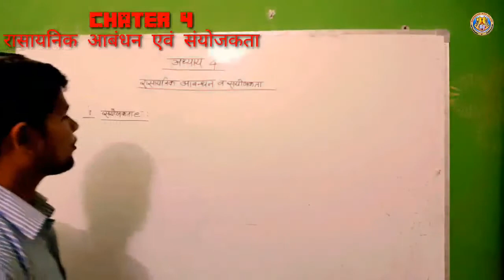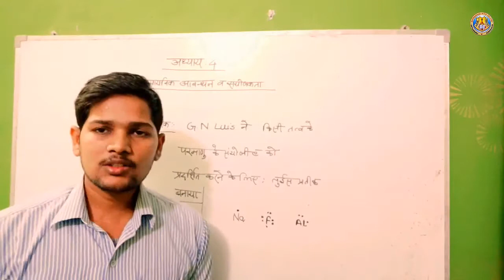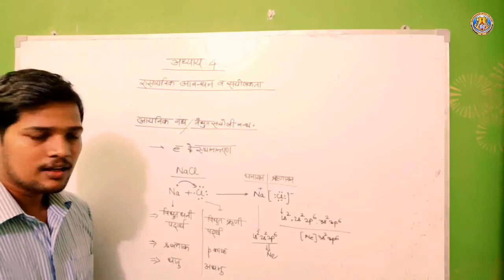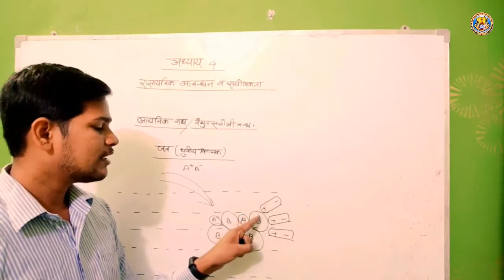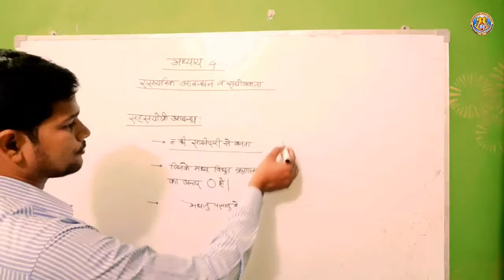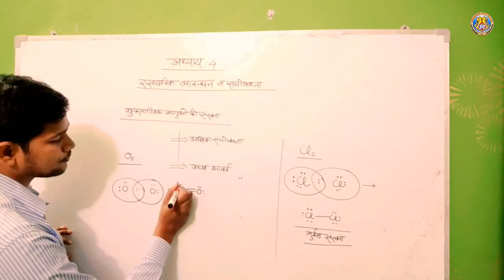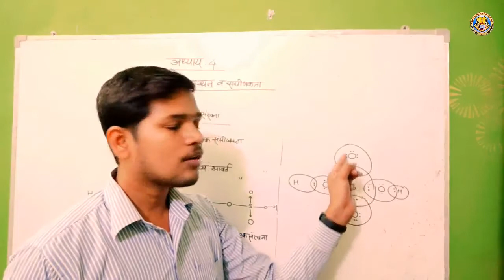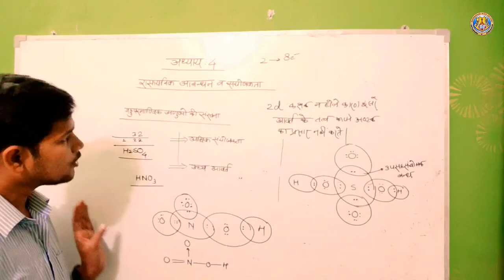Class XI Chemistry Chapter 4 Part 2 By Akshendra Sir